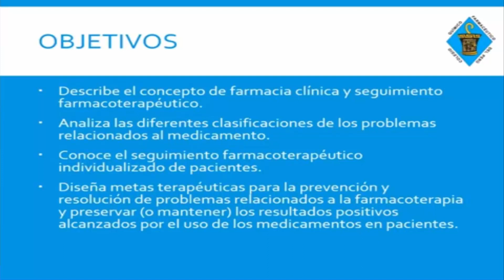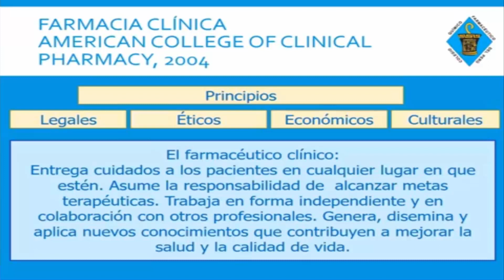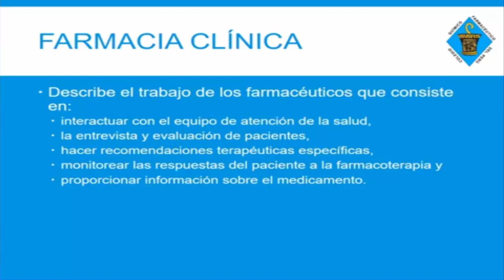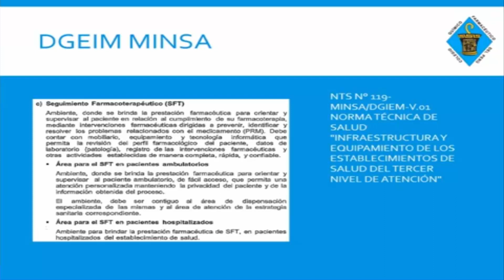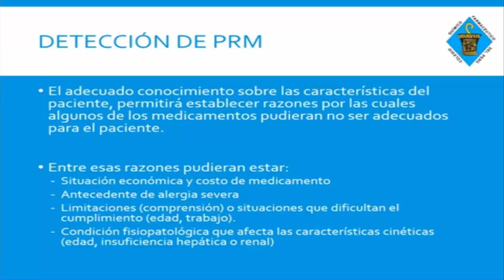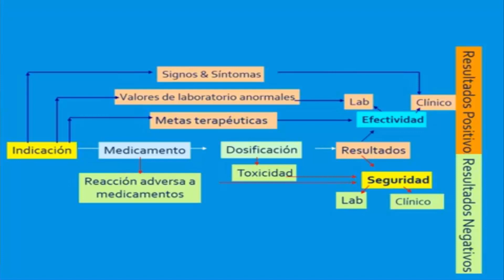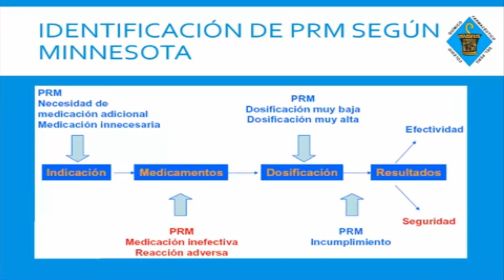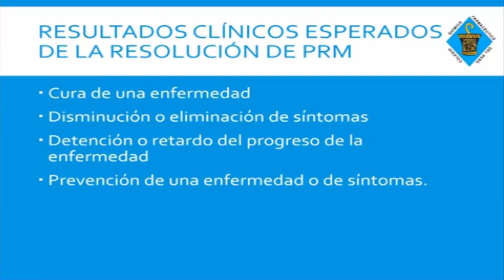Tema 2: Problemas relacionados al medicamento.